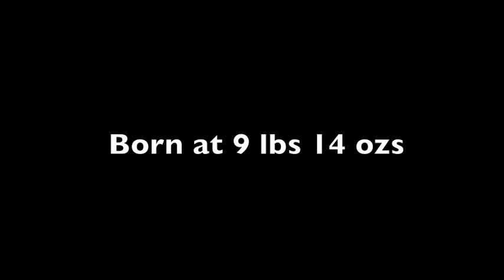C-Note : By Jody John Ramey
An original composition making use of only one note in five octaves "C" While many people hypothetically understand the piano as a percussion instrument, this piece is an attempt to feel the keyboard as a drum.